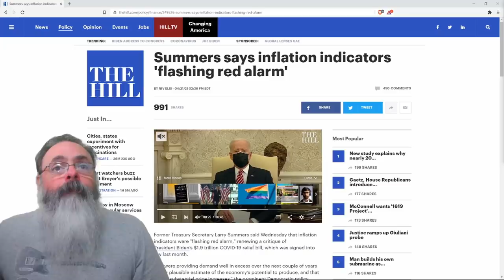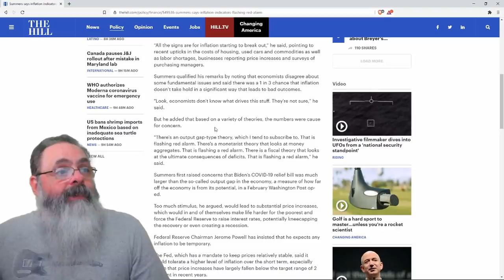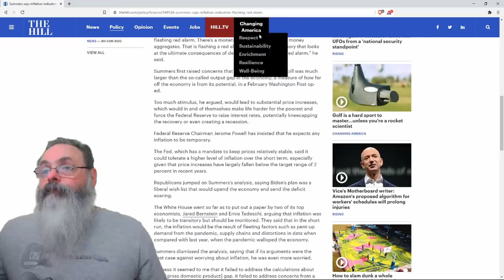Sinais de aumento de preços devido a inflação preocupam americanos